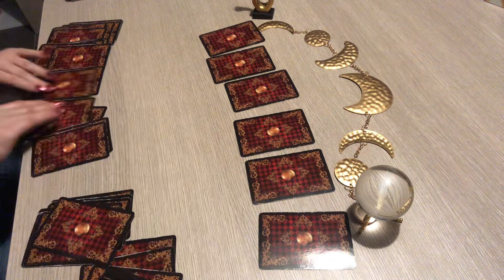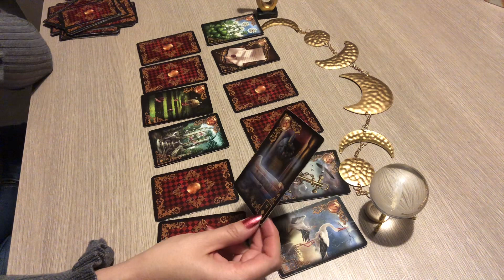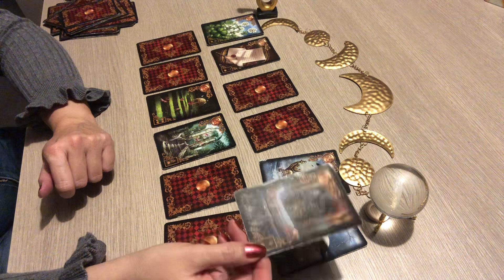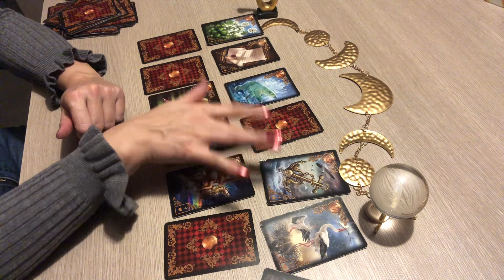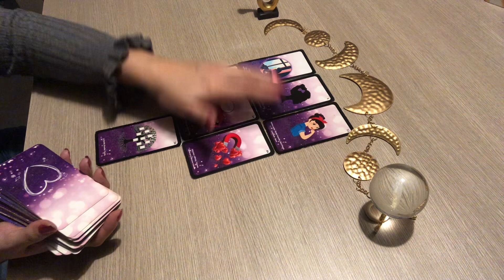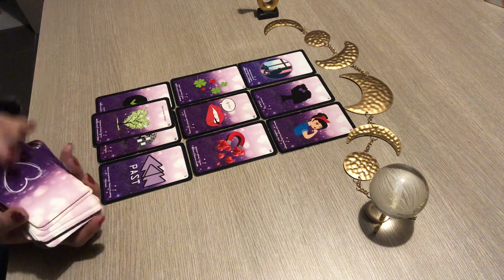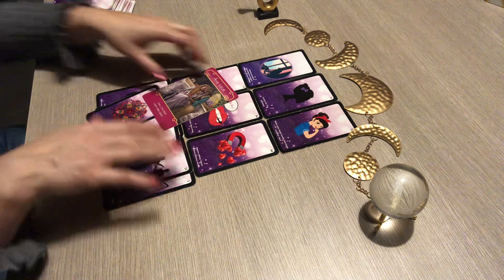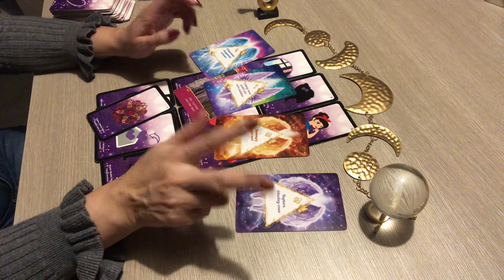Tirage du jeudi 23 novembre 2023 « projet positif, retour d’une âme sœur »❤️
Voici votre horoscope guidance pour le jeudi 23 novembre2023 novembre 2023
 c'est une  Guidance pour vous éclairer en  , sentimental , professionnel ,   amour , relationnel et spirituel   qui concerne également votre signe ascendant et  lunaire.
🌞GUIDANCE GÊNERALE et SENTIMENTALES novembre 2023 🌺Voici pour l ‘année 2023: La playlist des 12 signes astrologiques: Général, professionnelle

si vous souhaitez acheter ce magnifique tarot la magie de L’imaginaire. 43ZDVJV1 à appliquer sur votre panier et vous aurez aussi des points cadeaux que vous pourrez convertir en bon d’achat pour vos prochaines commandes .                               Facebook

à bientôt .
Patty. 🌺